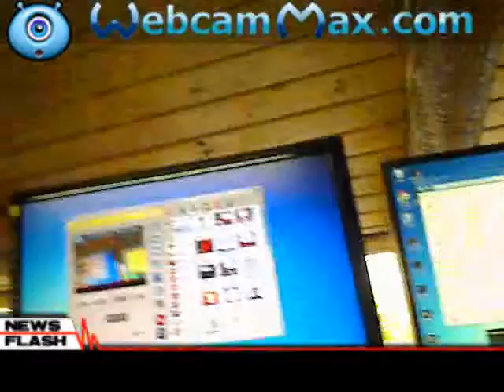ciro del golfo anema nera